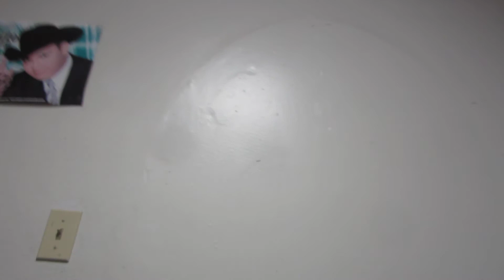Me haces Falta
Acustico